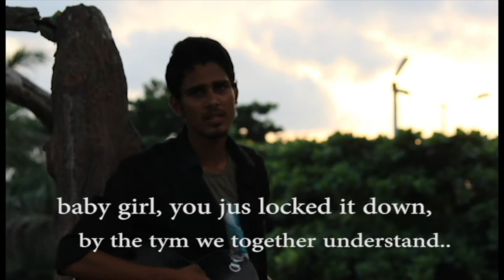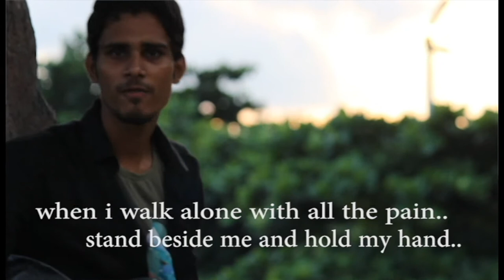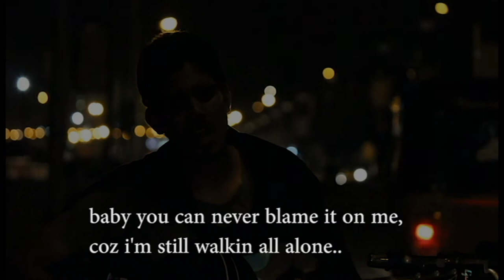ScoRPioN - Last Chance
Dedicated to my girl..,
Doesn't Matter How It Is...
Hardly Matters What It Is.